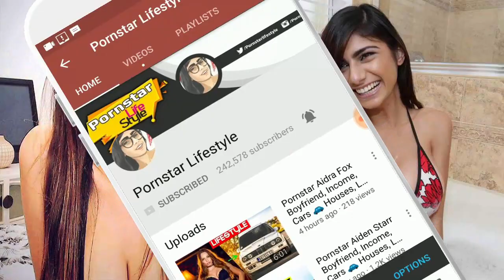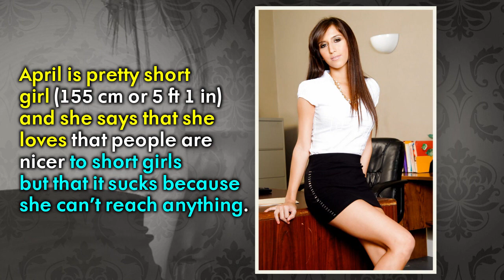Pornstar April Oneil Cars, Boyfriend, Houses 🏠 Global Rank And Net Worth 💲 !! Pornstar Lifestyle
◢ April O'Neil is a hot Latin American porn star who grew up in Phoenix, Arizona and made her first foray into the adult industry starring in a masturbation movie when she was 20 years old. She came up with the alias April O'Neil after a character in the Teenage Mutant Ninja Turtles series, but also goes by the names April O'Neal and Judith Hoag. April O'Neil is most admired for her Latin curves, including her big breasts and round ass.

★Suggest Videos

# POWERED BY: PORNSTAR LIFESTYLE

# THANK YOU SO MUCH...JOIN "OSADHARON 10" FAMILY